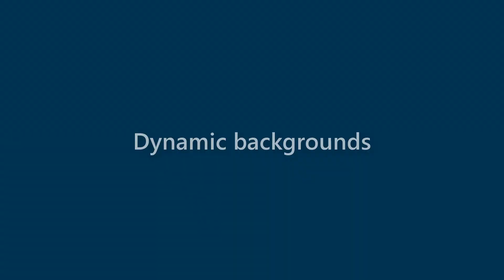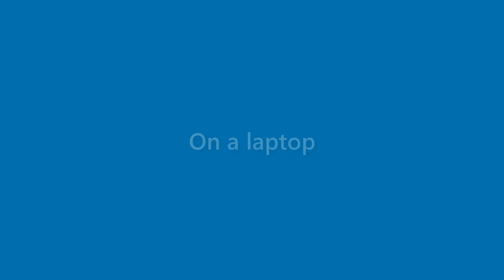Hugh Chandler - appearance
Name Look - Hugh Chandler - appearance. In this video we present "Hugh Chandler" name look and feel in various scenarios.
This video will cover:
How does "Hugh Chandler" look as a personal letterhead?
How does "Hugh Chandler" look on a business card?
How does "Hugh Chandler" look on a computer/laptop screen?
How does "Hugh Chandler" look with different background colors?
How does "Hugh Chandler" look with various fonts?